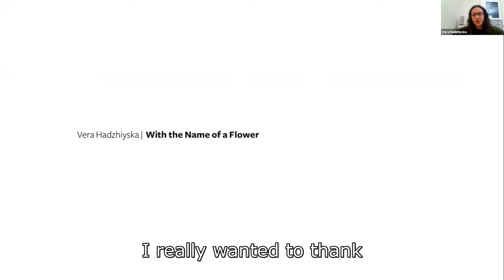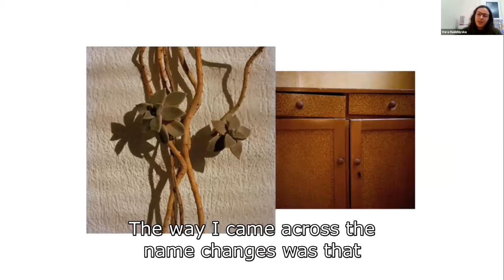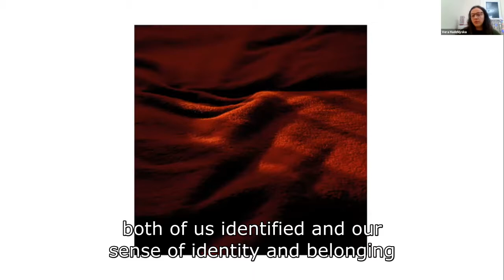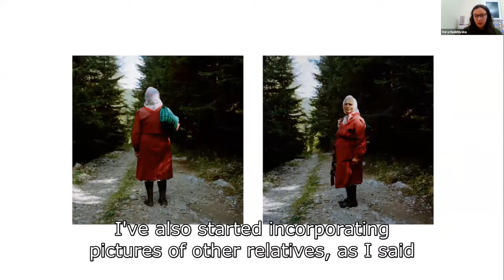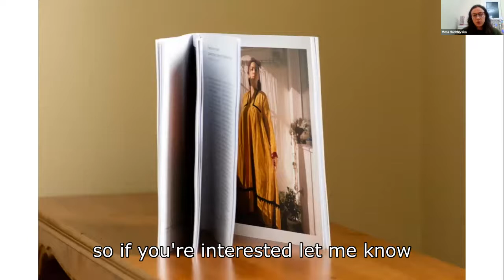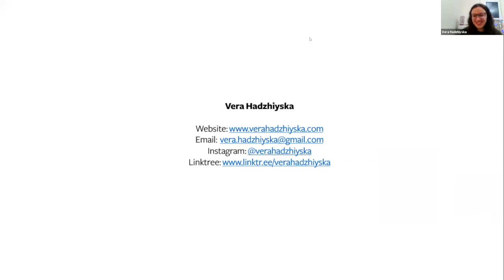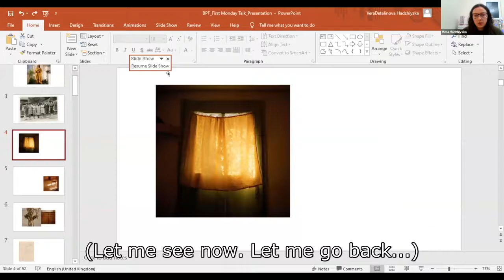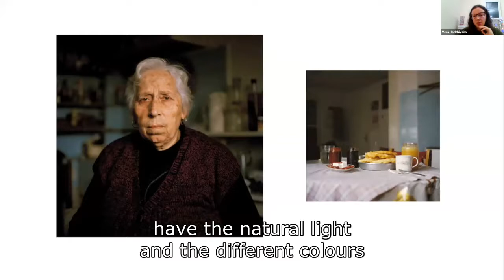Vera Hadzhiyska: in Conversation with Photo Fringe (captioned)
The winner of our In Between Gallery Open Call Vera Hadzhiyska discusses her series ‘With the Name of a Flower’ in this Photo Fringe First Monday Artist Talk focussing on her family history and forced name changes in 20th century Bulgaria when Muslim Bulgarian names were changed to communist state-approved ones.

In this talk Vera discusses her Bulgarian family history, postmemory, identity, working with archival material, creating work and curating exhibitions in different contexts

Vera has an MA and a BA degree in Photography from the University of Portsmouth. She has exhibited internationally in Bulgaria, Greece, France and the United Kingdom. Her work has been published in Musee Magazine, Source Photographic Review, Calvert Journal, Loupe Magazine AND Then There Was, Balkan Stories and Bulgarian Photography Now among others.